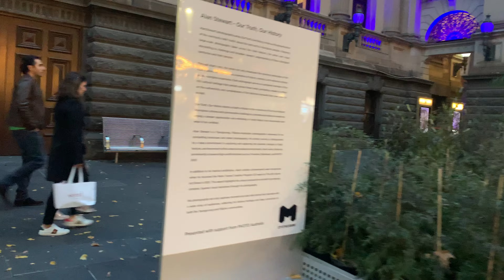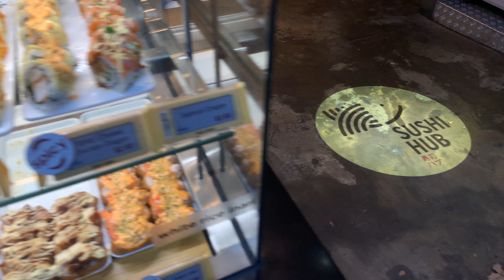Melbourne City walk through 2024 in 4K